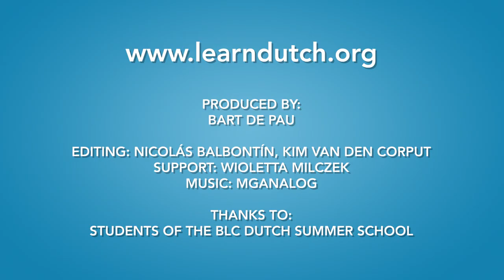These DUTCH sounds drive foreigners CRAZY!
Which Dutch words sound funny?
Are there specific sounds that you find difficult...
or is the pronunciation simply impossible?
Vowels... dipththongues... the letter 'G'?

That's what we asked to the Dutch language students of the BLC Dutch Summer School.

Do you want to learn Dutch words?

Video produced by:
(online Dutch teacher and founder of the Dutch Summer School and Dutch Winter School)

Editing: Nicolas Balbontin, Kim van den Corput, Bart de Pau

Video was recorded at the BLC Dutch Summer School - 2019 in Drenthe